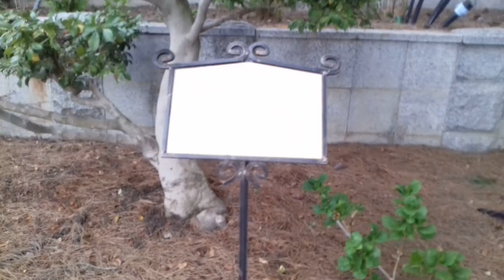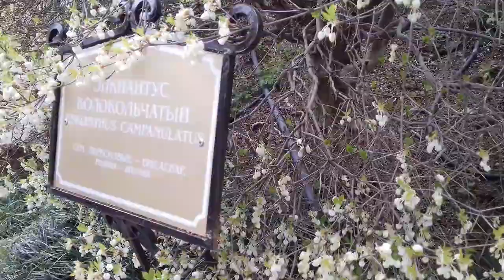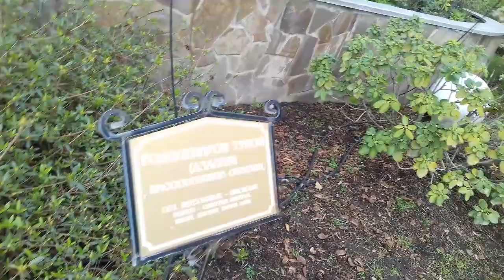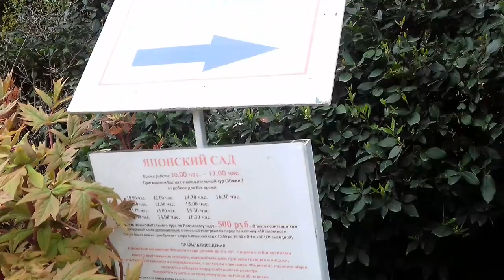Парк Айвазовского, Партенит, Крым 1часть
Автор Видео Партенит Валентина

 🚫Запрещено скачивать и
 Перезаливать   видео на свой канал выдавая за свое, без указания автора ролика  и ссылки его канала. Если будете применять в своих роликах вырезки из моих видео, огромная просьба указывать ссылку на мой канал